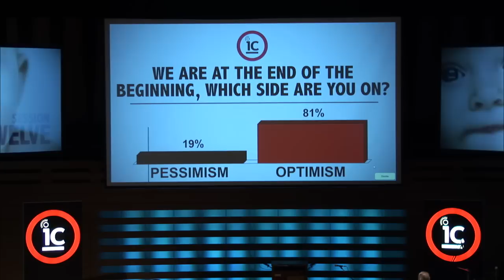Jann Arden - A Comedic Tribute to Family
Jann Arden gets the audience laughing in a comedic tribute to her parents.